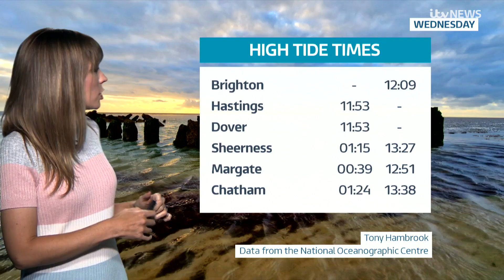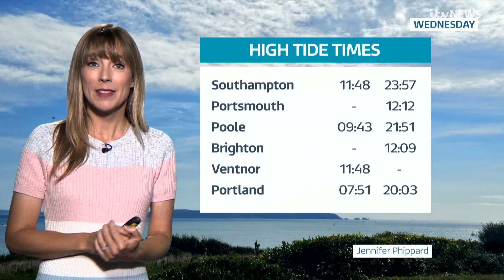Holly Green - ITV Meridian Weather 17Sep2024